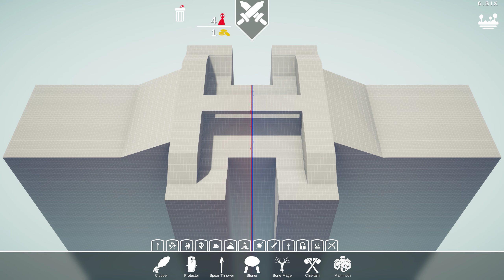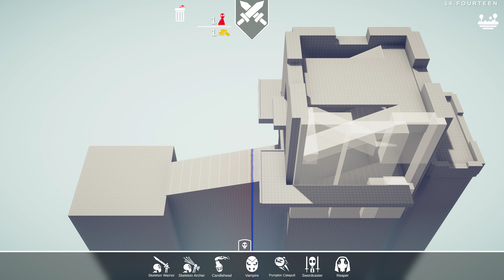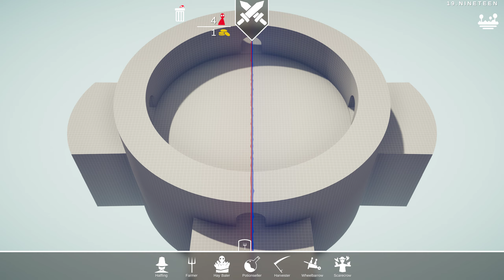TABS | No Units of Your Own Campaign